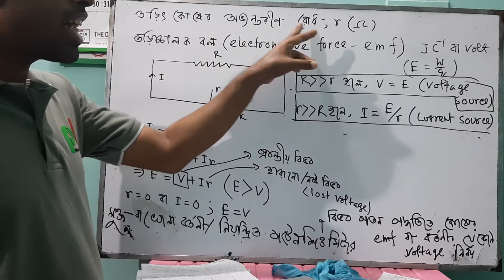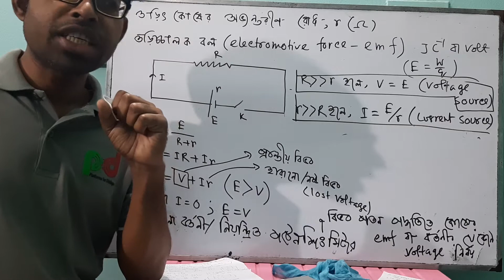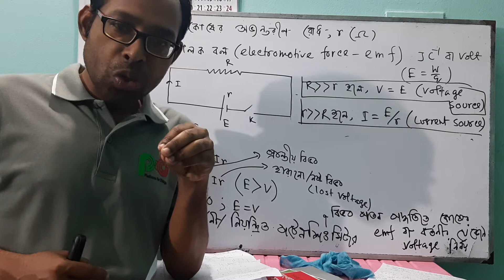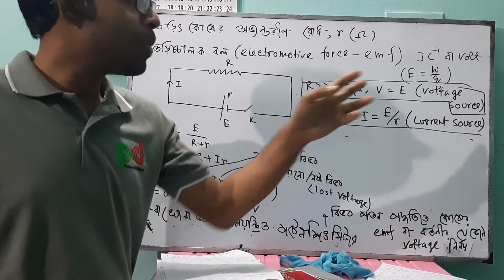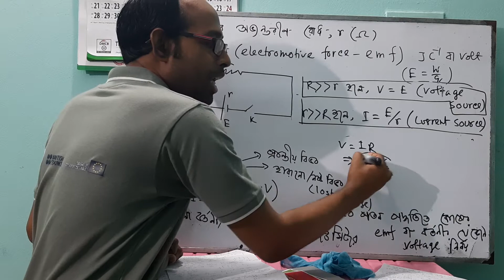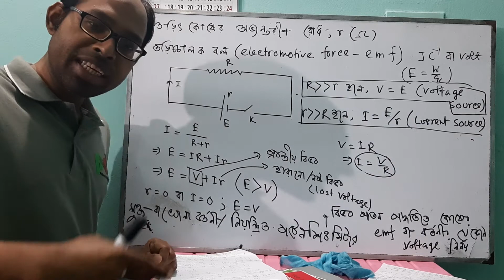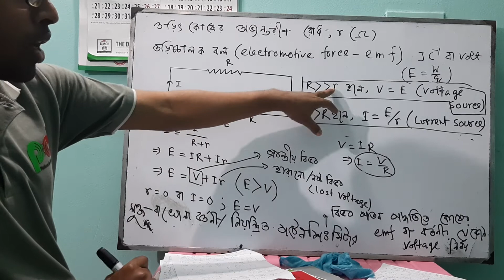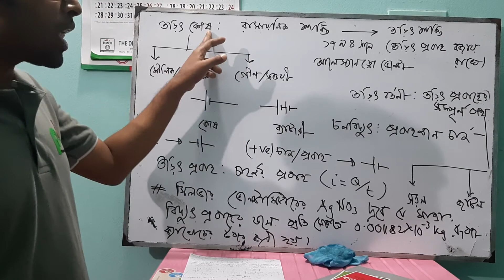HSC Physics:2 Chapter:3 (চল তড়িৎ) কোষের অভ্যন্তরীণ রোধ ও তড়িচ্চালক বল(internal resistance & emf)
Mudabbir Hussan, Lecturer, Dept. Of Physics, MC College, Sylhet, Bangladesh.